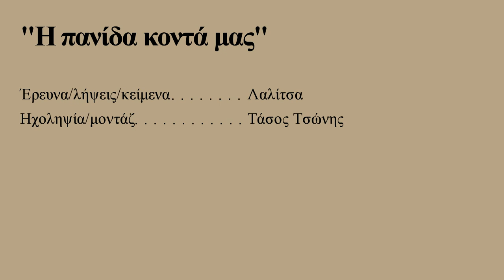Η Πανίδα κοντά μας | Μαυροπετρίτης | Falco eleonorae | 2021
Σημαντικός επισκέπτης στην χώρα μας:

Η Ελλάδα φιλοξενεί κατά την περίοδο της αναπαραγωγής περίπου το 90% του παγκόσμιου πληθυσμού Μαυροπετρίτη. Εμφανίζεται από τον Απρίλιο και τους συναντάμε ακόμη και στην ηπειρωτική χώρα, να κυνηγούν ιπτάμενα έντομα όπως λιβελούλες,σκαθάρια κ.α.
Μεσαίου μεγέθους μεταναστευτικό γεράκι με μακριές φτερούγες. Τα ενήλικα απαντούν σε δύο χρωματικές φάσεις: μία σκούρα, σχεδόν ολόμαυρη (περίπου 20-30% των ατόμων) και μία ανοιχτόχρωμη με καστανοκόκκινο χρώμα στο σώμα
Τους παρατηρούμε συνήθως σε ομάδες και σχηματίζουν αποικίες σε βραχώδεις πλαγιές, φαράγγια και ορθοπλαγιές μεγάλων νησιών καθώς επίσης και σε μικρές ακατοίκητες νησίδες του Αιγαίου.
 Από τον Αύγουστο προσθέτουν στην διατροφή τους πουλιά που μεταναστεύουν και από τα τέλη Οκτώβρη, οι πληθυσμοί αρχίζουν να μεταναστεύουν προς την Αφρική όπου και διαχειμάζουν.
Ένα εντυπωσιακό γεράκι, ιδιαίτερα η σκούρα μορφή, συμβιώνει μαζί μας στην Ελλάδα,μια συμβίωση σημαντική για τον παγκόσμιο πληθυσμό του είδους...